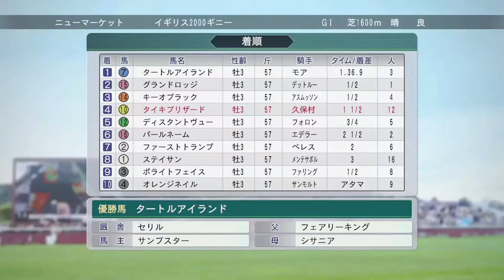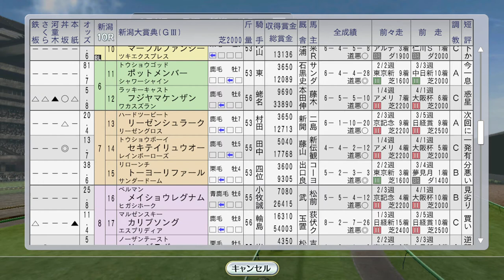【ウイニングポスト8 2016】ヒシアマゾン英1000ギニー、ビコーペガサスNHKマイルC 1994年5月2週【競馬ゲーム】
タイキブリザードも2000ギニーに登場

5月1週 春の天皇賞にステージチャンプ出走、ビワハヤヒデと対決！
（次）5月3週 ヴィクトリアマイル。イクノディクタスvsニシノフラワー対決！マンノウォーSベガ：